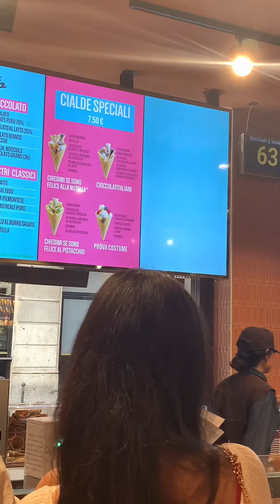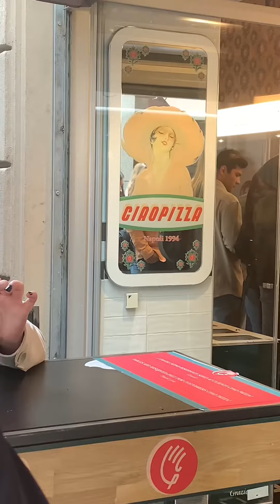Comida de Rua em Milão 🥟🍕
Estamos em Milão
Na Itália a comida de rua é muito comum nas regiões centrais.
Então quando bater aquela fominha é só experimentar.

Panzerotte Luine : Via Santa Radegonda16
Zona 1 Centro Histórico.

Pizzaria Ciopizza :Via São Radegonda